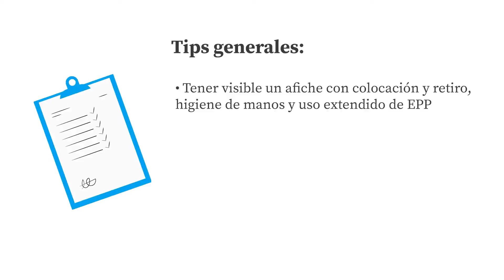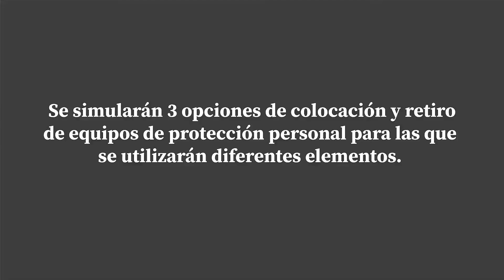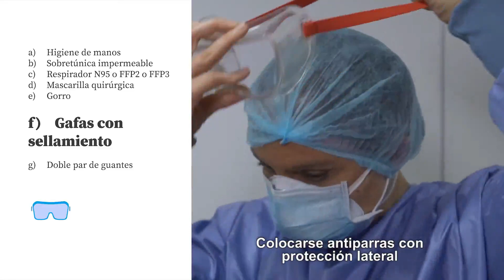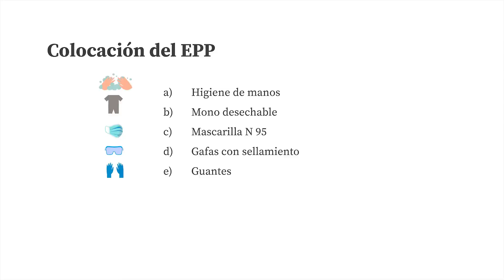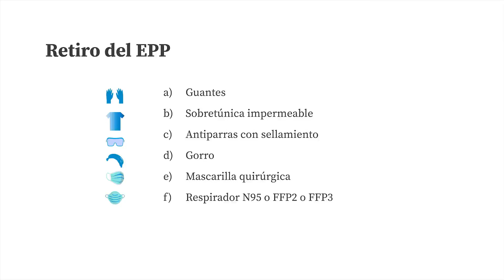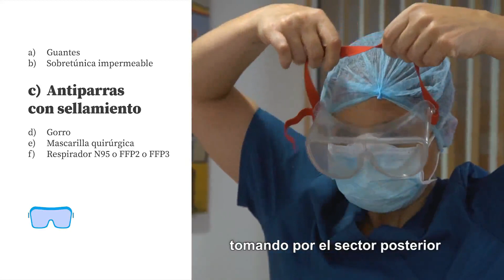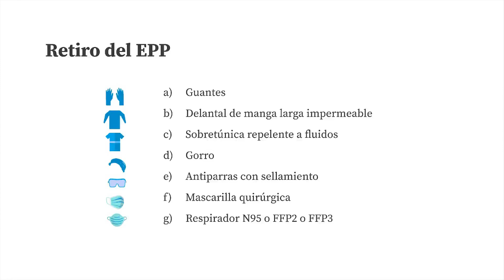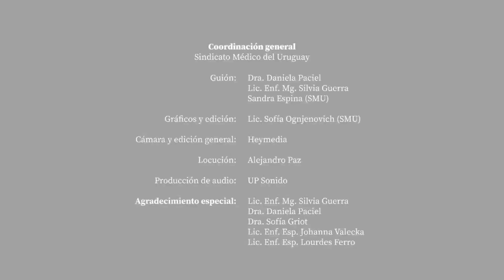COVID-19. Recomendaciones para el buen uso del Equipo de Protección Personal (EPP)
Compartimos este material sobre la colocación y retiro del equipo  de protección personal para la atención a pacientes sospechosos o confirmados con COVID 19. Deseamos reconocer el trabajo y la dedicación del equipo de profesionales que lo elaboraron.

Guión: Dra. Daniela Paciel, Lic. Msc. Silvia Guerra, Sandra Espina (SMU)
Gráficos y edición: Lic. Sofía Ognjenovich
Cámara y edición general: Heymedia
Locución: Alejandro Paz
Producción de audio: UP Sonido

Agradecimiento especial
Lic. Msc. Silvia Guerra
Dra. Daniela Paciel
Dra. Sofia Griot
Lic. Enf. Esp. Johanna Valecka
Lic. Enf. Esp. Lourdes Ferro

Coordinación general: SMU (Sindicato Médico del Uruguay)